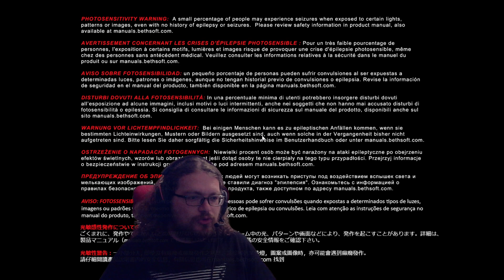Isabelle and John Doom are BFF and nothing more!!